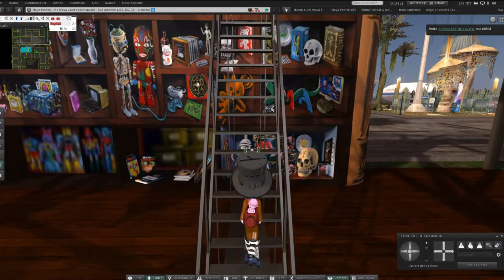"The Moya Land Encyclopedia" pour SL19B l'anniversaire des 19ans de Second Life spécial "Steampunk"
Festivités du 19ème anniversaire de Second Life SL19B sur le thème du Steampunk. "The Moya Land encyclopedia" une installation réalisée avec l'équipe du Studio Moya : l'atelier virtuel du Moya Land sur le metavers Second Life .